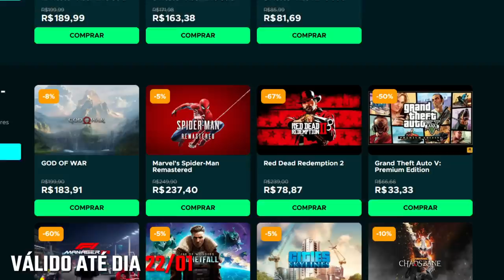A UBISOFT ta FALINDO pelo motivo MAIS TOSC0 de TODOS ahahahaha!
Isso que ta acontecendo com a UBI não é brincadeira!

➤ PSN: hadessama94